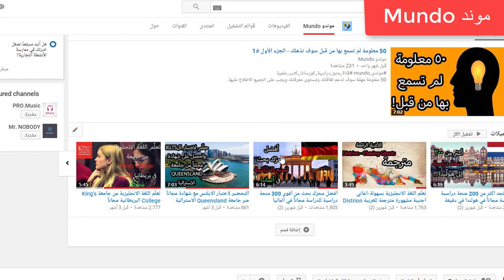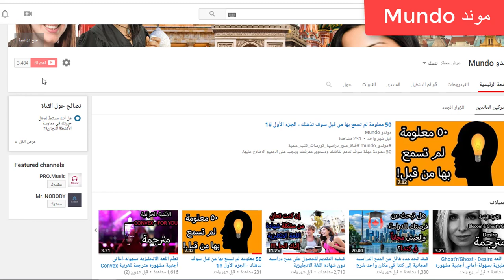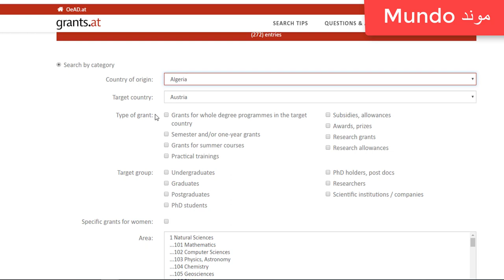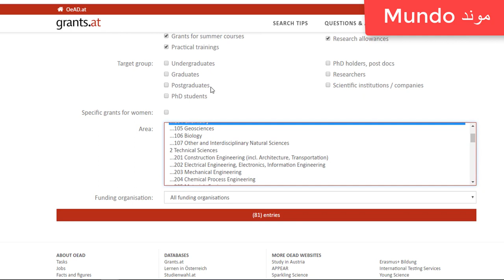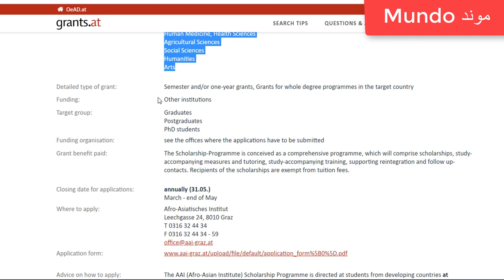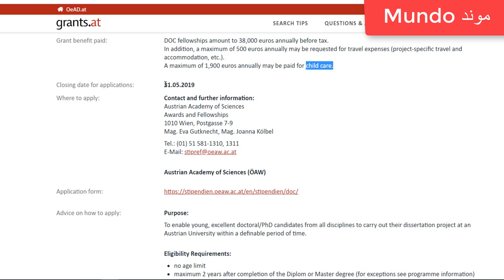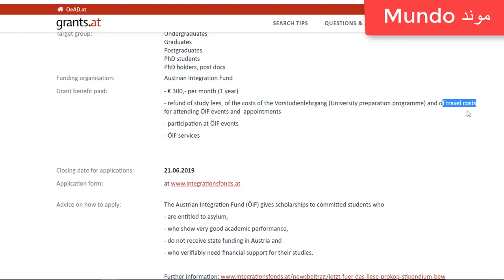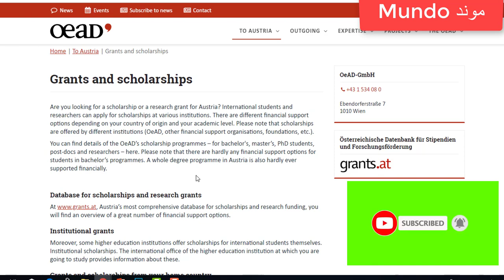منح دراسية مجانية لم يخبرك بها أحد من قبل للدراسة والعيش في النمسا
منح الدراسية مجانية كاملة التمويل مقدّمة للدراسة والعيش مجاناً في النمسا ولجميع المراحل الدراسية من بكالوريوس وماستر ودكتوراه.